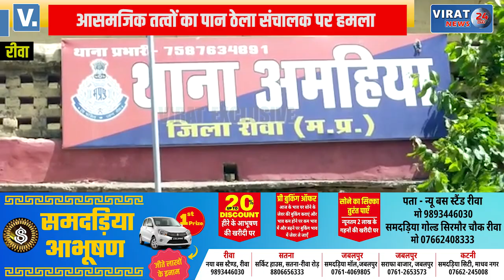🔻रीवा- रंगदारी न देने पर असमाजिक तत्वों ने पान ठेले वाले पर किया हमला, देखें क्या बताया पीड़ित ने ?